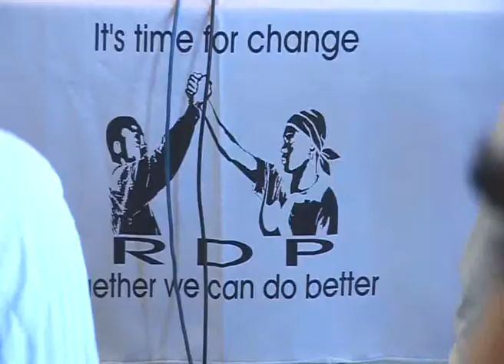OneAfrica TV - News on ONE - RDP